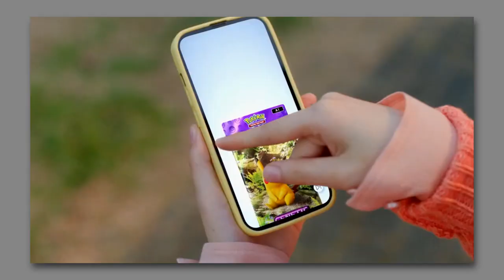Svelato Pokémon Z - Pokémon Day 2024